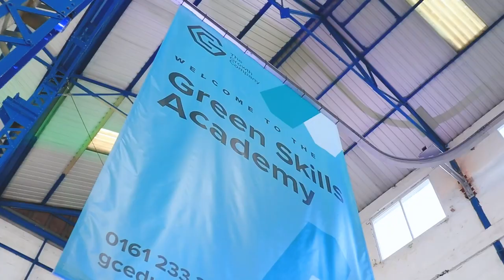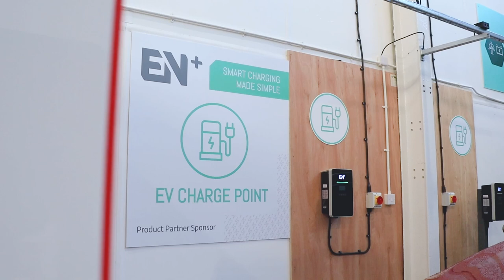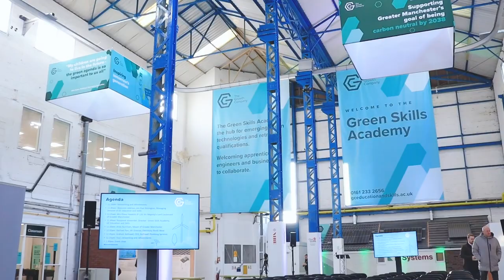Welcome to the Green Skills Academy, GC Education & Skills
The Growth Company, Education & Skills is delighted to launch the Green Skills Academy in Trafford Park, as part of a pan-northern effort to lead the UK’s transition to Net Zero.

The first of its kind in the North, The Green Skills Academy will play a critical role in Greater Manchester’s ambitions to reach Net Zero carbon as early as 2038 and UK-wide by 2050.

The Academy will house the latest green technology equipment in order for businesses and individuals to gain the knowledge and skills which will place Greater Manchester at the forefront of emerging technologies.

Whether you are a business looking to prepare your workforce for the opportunities and challenges presented by the global transition to a carbon neutral economy, or you’re looking for an apprenticeship in this sector, the Green Skills Academy is your one-stop campus to support the community of Manchester to become a carbon zero city.

We have a range of exciting courses specialising in emerging green technologies. From Solar Photovoltaic to Wind Turbine technology, support a greener way to develop careers.

This Green Technology department will deliver courses such as:

Air Source Heat Pumps Installation
Solar Photovoltaic Panel Installation (Solar Panels)
18th Edition
Inspection & Testing
Wind Turbine Installation
EV Charging Point Installation
External Wall Insulation
Smart Home Programming System
Cavity Wall Insulation Extraction

There is also a demonstration 'green house' on site to show how the technology is practically used in homes. All of these technologies and more will shortly be delivered in our new Green Skill Academy all of which is just the beginning of our transition into becoming a sustainable forward-thinking centre.